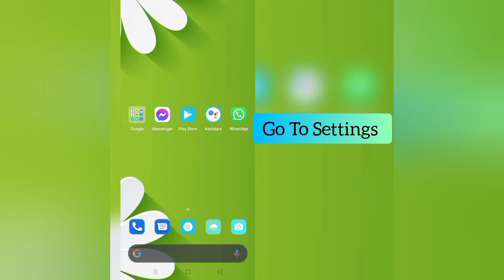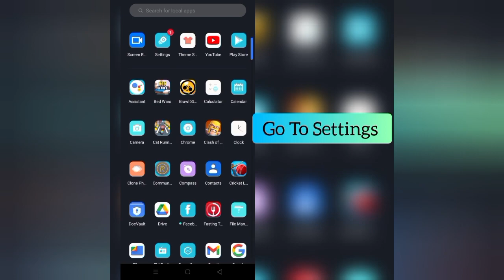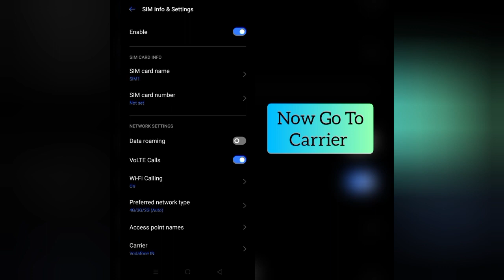How To Solve Soul Knight App Network Connection(No Internet) Problem || Rsha26 Solutions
How To Solve Soul Knight App Network Connection(No Internet) Problem

Hii friends welcome to my YouTube channel Rsha26 Solutions, today I am showing you how to solve Soul Knight App network connection(no internet) problem through this video hope so this will be helpful for you if you are facing the same issue.